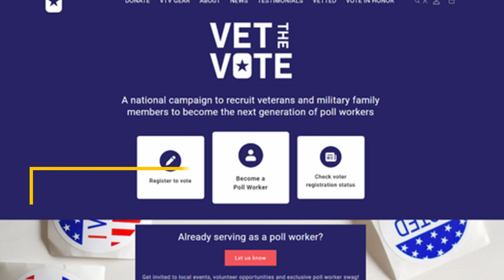Military In The News | SN1: 11 OCT 2024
Welcome to The SITREP, your weekly roundup of the top military news stories, hosted by Wes O'Donnell—U.S. Army and Air Force veteran and proud graduate of American Military University. This week, we cover:
Faulty weld work on U.S. Navy vessels, including the USS George Washington and submarines USS Hyman G. Rickover and USS New Jersey.
The U.S. Air Force’s efforts to avoid the high costs of the F-35 with its next-generation fighter program, Next Generation Air Dominance (NGAD).
U.S. military strikes on Iranian-backed Houthi rebels in Yemen.
Vet the Vote, a nonprofit initiative recruiting 160,000 veterans and military family members as poll workers.
Escalating tensions between Israel, Gaza, and Hezbollah in southern Lebanon as the one-year anniversary of Hamas’s attacks approaches.
Watch now for a deep dive into these headlines and more!